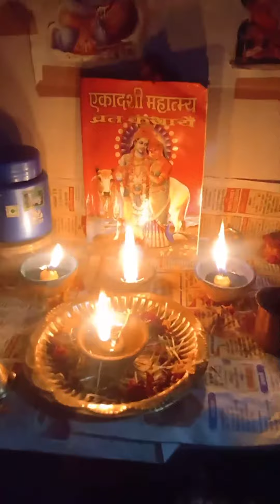22 जनवरी 2024 को राम जी स्वागत में सजा बिलासपुर ||जय श्री राम 🚩🙏🏻🛕🚩ayodhyarammandir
||22 जनवरी 2024 को राम जी स्वागत में सजा बिलासपुर ||जय श्री राम 🚩🙏🏻🛕🚩ayodhyarammandir ayodhya shortvideo ayodhya shortsviral shortvideo @priyankarkvlog5546 @ShriPrashant @priyankarkvlog5546 @haricompetitionacademy2273 @anilkumarmasani